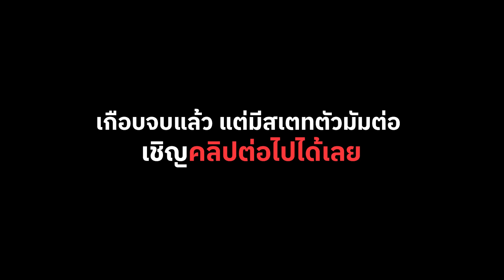SEXY แบบไม่มีอะไรกั้น KISS OF LIFE (키스오브라이프) 'Nobody Knows' MV + Dance Practice | REACTION [3/4]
ไอเทมเฮง ไอเทมปัง รับปีมังกร

1. แอดไลน์ : @sdx0882i พิมพ์ "สนใจ"
2. ชำระค่าเข้าคลาสเรียน 490 บาท หากเป็นนักศึกษาและแสดงบัตรนักศึกษารับส่วนลด 10%
3. ลงทะเบียนเข้าคลาสเรียน

เสื้อสุดคูลเหมาะกับคนผู้ชายที่อยากหล่อเท่ เหมาะกับผู้หญิง ที่อยากสวยโดดเด่น!!
*สินค้า Limited มีจำนวนจำกัด หมดแล้วหมดเลยไม่มีผลิตซ้ำ*